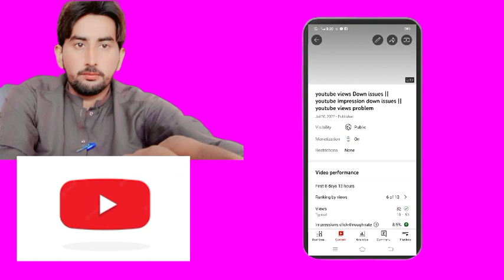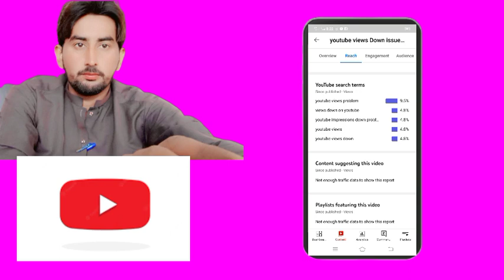Youtube par vido viral karany key new trick| youtube par zayda views kase hasil karty hai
How to vrial vido
Best way to vrial vido
Youtube vrial vido trick on youtube
Pakistan vrial vido trick
Indain vrial vido trick
How to make vido in viral